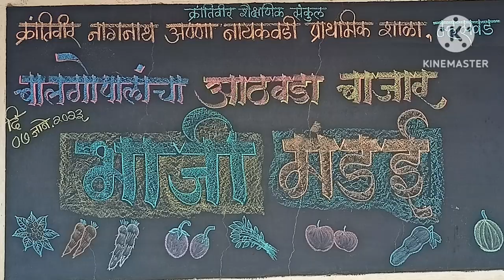क्रांतिवीर प्राथमिक शाळेत आठवडी बाजार (मंडई) उत्साहात साजरी. krantiveer#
क्रांतिवीर शाळेत स्तुत्य उपक्रम( मंडई )Krantiveer#